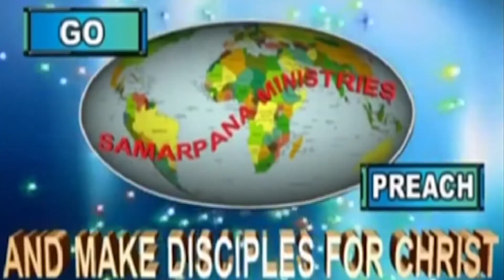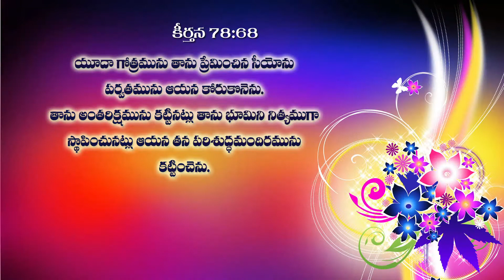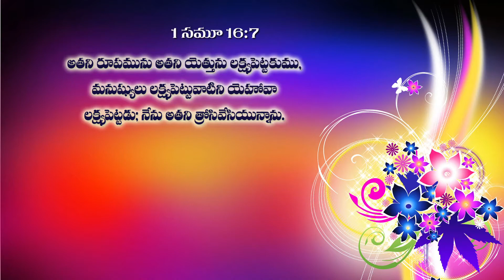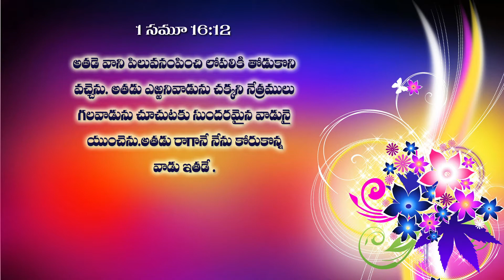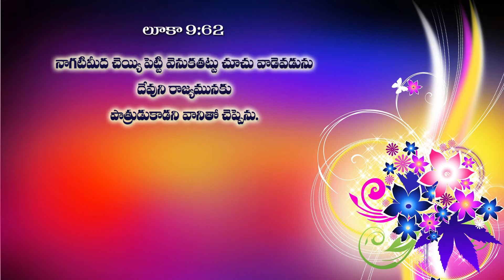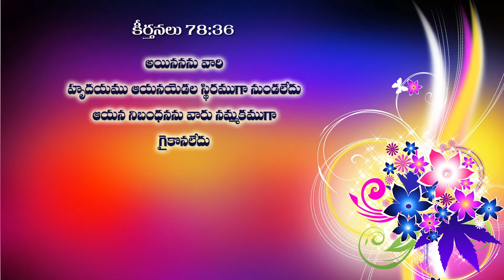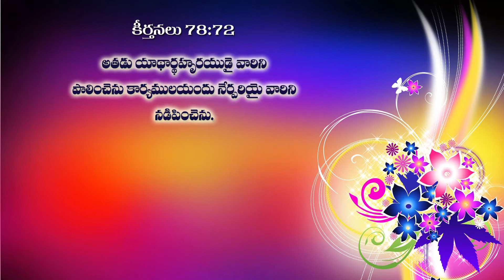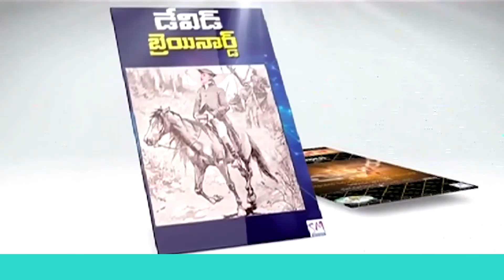ఆయన నిన్ను కోరుకుంటున్నాడు | He is choosing you|Telugu christian messages| Bro. Mukherjee